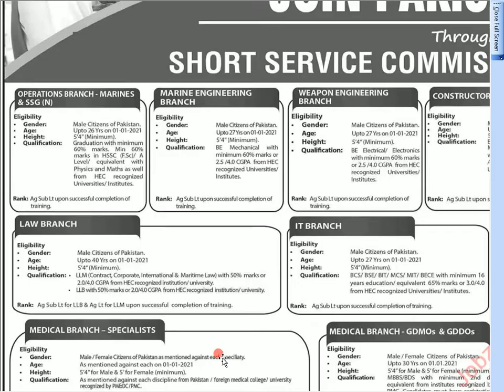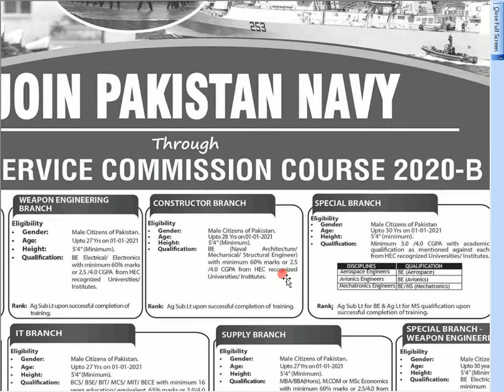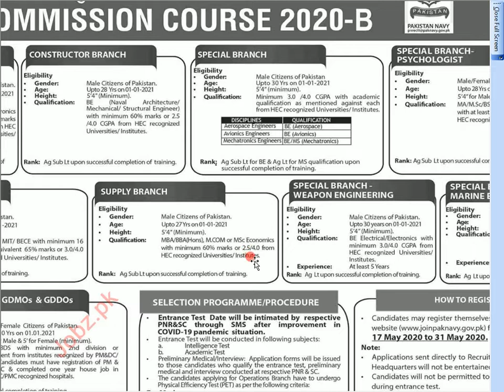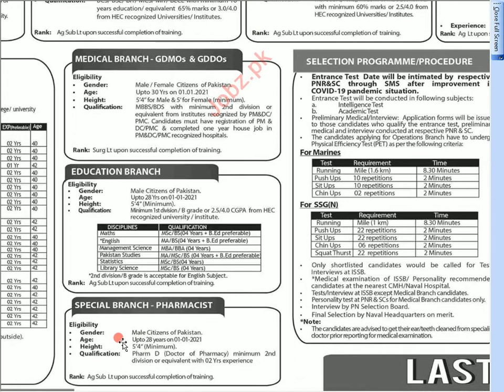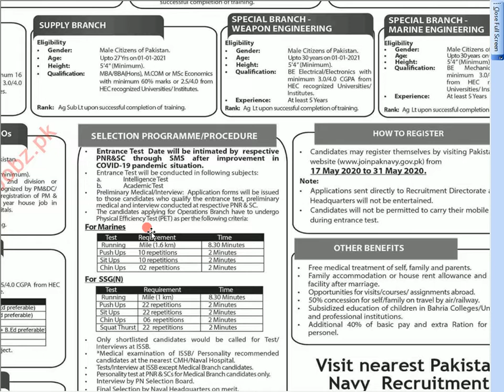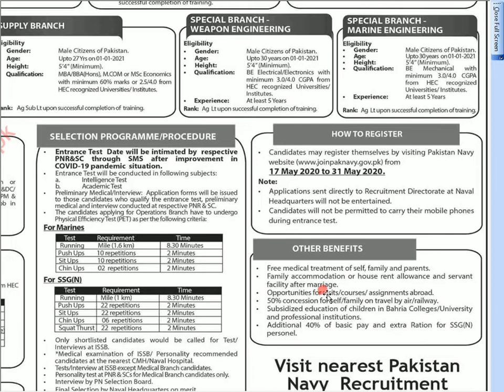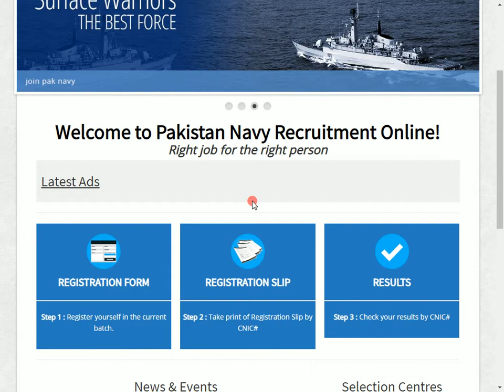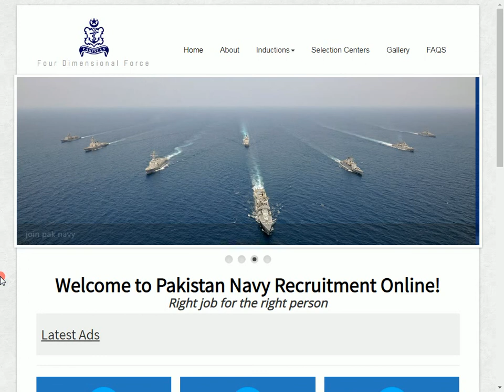Join Pakistan Navy Short Service Commission Course 2020-B. BSC, MA, MSC, BE, LLM, BCS, BIT, MBA, BBA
Apply online by 31st May 2020.

Join Hassankomputer on!

And Get All Latest Updates
Share To All Others
Thanks

Admin: MRNKhan